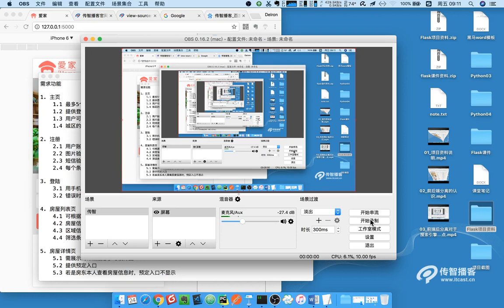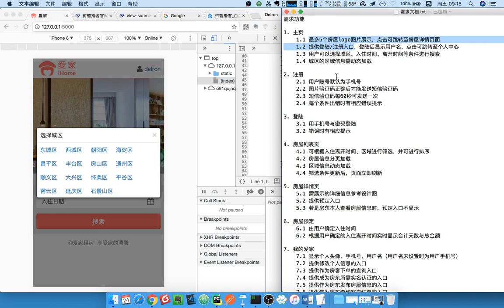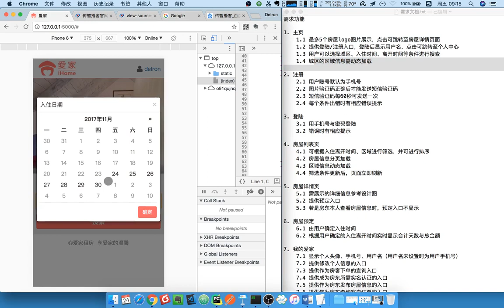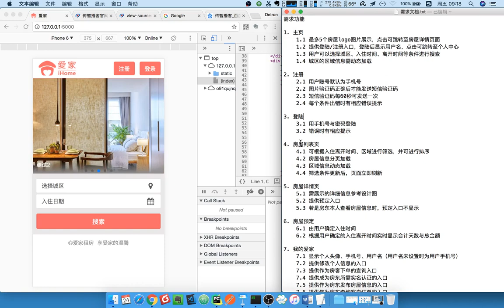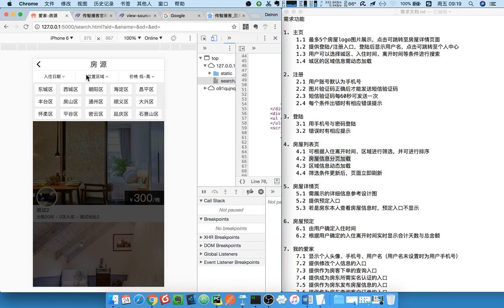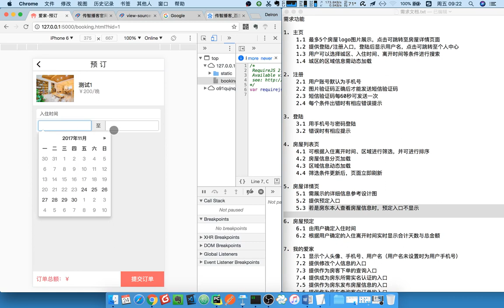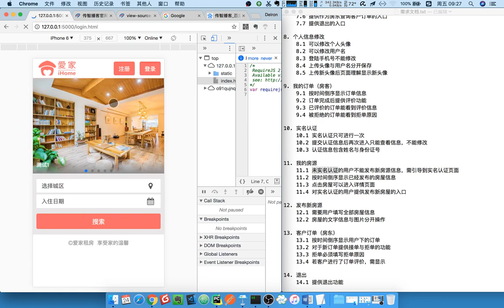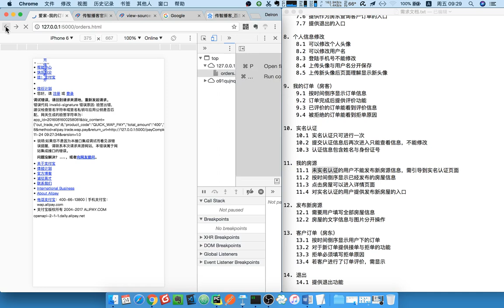17 爱家租房项目丨01 项目说明丨04 项目业务说明